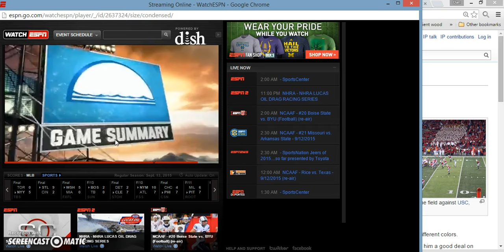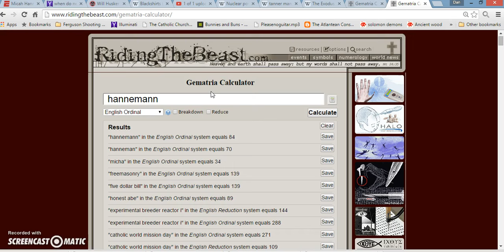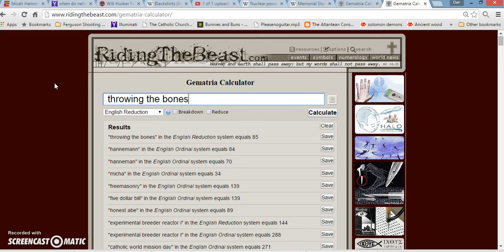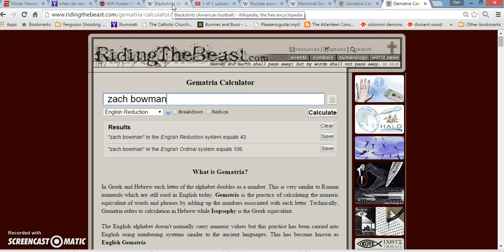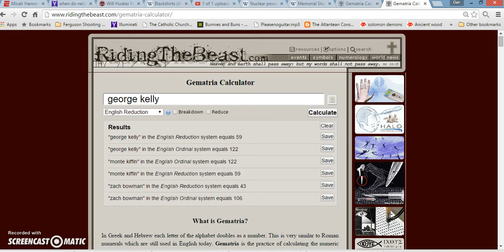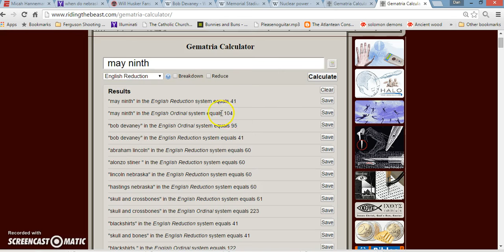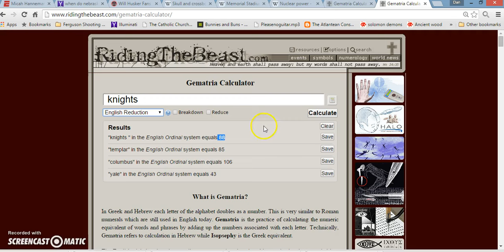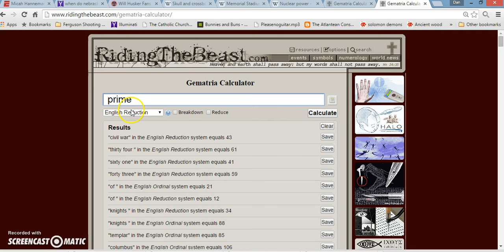Neb Cornhuskers foreshadowing Blackout 9/26? 12 21 Civil War Abe Lincoln 34 43